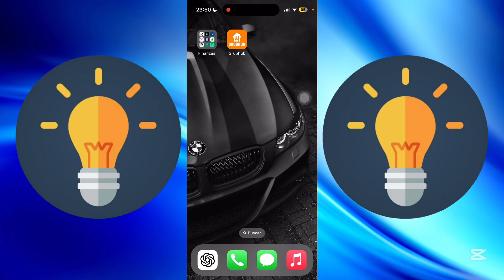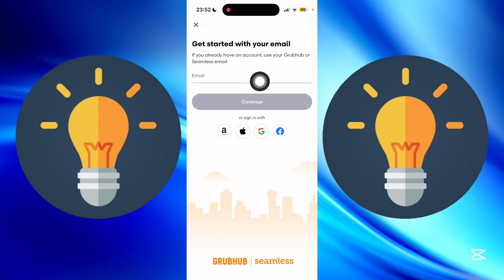✅Cómo REGISTRARSE Com GrubHub (Guía Paso a Paso)🔴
Aprende cómo registrarte con GrubHub paso a paso en esta guía fácil de seguir. ¡No te pierdas esta oportunidad de ser parte de la familia GrubHub! 🍔🚗